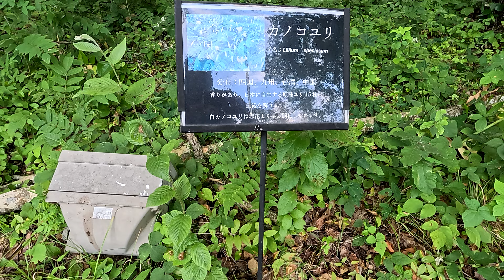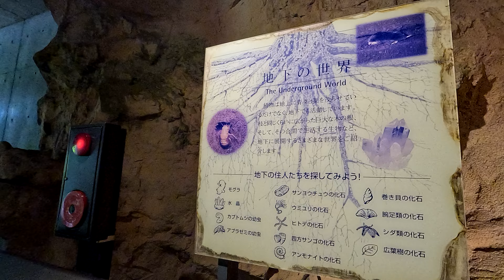真夏 8月7日 水曜 晴れ 熱中症警戒アラート とっとり花回廊 鹿の子百合 日本 鳥取県西伯郡南部町鶴田 水上花壇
とっとり花回廊の水上花壇にはベゴニアとヒマワリ花が綺麗です。ヒマワリの花の背丈が高く印象的です、根元にはベゴニアの花がかわいく咲いています。WELCOMEモリノヒミツキチと書かれたパネルの前には今見頃のユリの花とベゴニアが飾られています。このユリは開花を遅くしてあるようです。丘陵にはカノコユリが咲いています、カノコユリ（鹿の子百合）は、ユリ科ユリ属の多年草で、日本の九州や四国、中国、台湾などに自生しています。花弁に鹿の子模様の斑点があり、花びらが外側に反り返る特徴的な姿をしています。花弁に鹿の子模様の斑点があり、花びらが外側に反り返る特徴的な姿をしています。

真夏
 8月7日 水曜 晴れ
 熱中症警戒アラート
 とっとり花回廊 鹿の子百合
 日本
 鳥取県西伯郡南部町鶴田 水上花壇